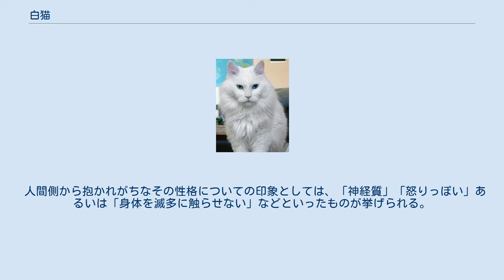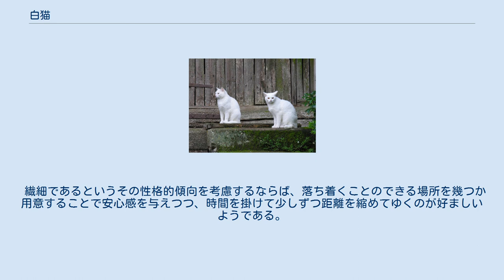白猫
2匹の白猫 白猫（しろねこ）とは、全身の大半が白い毛で覆われている猫の総称である。
 遺伝学に基づいたうえで見るならば、この地球上には2種類の白猫が存在する。
まず1つは色素を全く持たずに生まれる、突然変異であるアルビノとしての白猫、もう1つはそうでない白猫である。
後者の白猫としての誕生を決定付けるのは、「白色遺伝子」と呼ばれる優性遺伝子、あるいは「白斑遺伝子」と呼ばれる遺伝子である。
白色遺伝子と白斑遺伝子は全く別個の遺伝子であるが、白毛を生成する作用を持つという点では共通している。
 全身が白一色の白猫は、通常は白色遺伝子を保有している。
 その作用から「マスキング遺伝子」(遮蔽遺伝子)とも呼ばれるこの遺伝子は、猫の毛色の決定に関わる他のあらゆる遺伝子に対して優性である。
したがって、これを1つでも受け継いだ猫は、たとえ他のどのような毛色の遺伝子を有していようと、全身が白一色の猫として誕生する。
 この「白色遺伝子」は言い換えるならば「毛色を消してしまう遺伝子」あるいは「他の毛色の発現を抑制してしまう遺伝子」であり、それだけに、白猫とその子孫からは様々な毛色の猫が生まれる可能性がある。
 すなわち、この遺伝子の作用によって抑制された毛色―いわば潜在する毛色が子孫に伝えられるからである。
 白斑遺伝子は、これを有する個体の被毛に対して、その局所に白色の斑を生成する作用を持つ。
 他の毛色の遺伝子群とは独立した遺伝子であるため、どのような毛色との組み合わせであっても、そこに白斑を作り出すことができる。
この遺伝子は非白斑の遺伝子に対して優性である。
ホモ接合の場合はヘテロ接合の場合より白斑部が広く現われる。
 青色の眼を持つ聾の白猫 白色遺伝子と白斑遺伝子は聴覚障害と結び付くことがある。
 先天性の聴覚障害が白猫以外の猫に現われることは極めて稀である。
白色遺伝子を例に取るならば、この遺伝子は、これを有する個体に対して、青色の眼、聴覚障害、あるいはこれらの両方を、数割の確率で発現させる。
その眼の色に着目するならば、青色の眼を持つ白猫は、黄色や橙色の眼を持つ猫よりも聴覚障害の個体が多い。
その発生率については、目色が青でない白猫におけるそれを17%から20%と、そして両目ともが青色で全身が白一色の白猫におけるそれを65%強から85%とする研究がある。
 白毛と青眼と聴覚障害とが結び付きを有する理由は、被毛と虹彩と聴覚という3器官の形成の過程において、ともにメラノサイト―すなわちメラニン形成細胞が関わってくるからである。
白毛と青眼なるものはすなわち被毛と虹彩の色が無い状態であり、これらの器官に色素を運ぶのが血液中のメラノサイトなのである。
そしてメラノサイトは聴力の形成に関する細胞の運搬にも関わっており、白色遺伝子と白斑遺伝子はその働きを阻害する作用を有している。
 ことに白色遺伝子に至っては、これが細胞中に1つや2つでも存在すると、メラノサイトのほとんどが全く動作しなくなってしまう。
 アルビノの白猫 アルビノの遺伝子は毛色の遺伝子に対して劣性である。
アルビノとしての白猫の場合には、その特徴として、ウサギやネズミのそれと同様に、瞳の色が赤であることが挙げられる。
逆に言うならば、この特徴によって、アルビノの白猫とそうでない白猫との識別が可能になってくる。
 ウサギやネズミのそれと違って、猫のアルビノの個体は滅多に見ることができない。
つまりは数が極端に少ない。
自然界における猫の中での最弱者層に属するものだからであると考えられる。
 オッドアイの白猫 その瞳の色が左右で異なる個体―いわゆるオッドアイの個体は、どのような毛色の猫にも見られはするものの、白猫に特に多い。
オッドアイの猫の眼色の組み合わせは、一方が青色で、もう一方が橙色/黄色/茶色/緑色のどれかであることが通常である。
 そもそも白猫それ自体に―特に青色の眼を持つ白猫それ自体に聴覚障害の傾向が存在しているが、オッドアイを持つ個体の場合であっても、その薄い色の眼の側―すなわち青色の眼の側の聴覚に障害が起こることが多いようである。
 これは普通は青色の眼の側の聴覚だけに起こるものであり、青色でない眼の側の聴覚は普通は正常である。
その発生率については、おおよそ3割から4割ほどであるとする研究がある。
 白猫の子猫の身体の一部に灰色の薄い斑点が出現することがある。
これは成長とともに消失してゆくもので、「ゴースト・マーキング」と呼ばれている。
 ことに頭部に現われるものを指して「キトゥン・キャップ」ともいうこ...